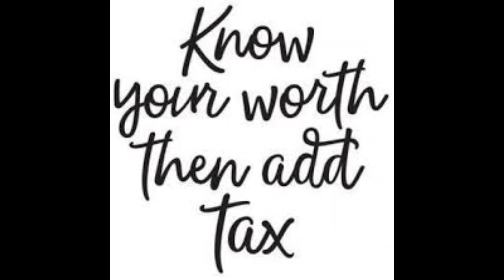What Is Your Worth?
Tammi C. - Just singing a little Alicia Keys A Woman's Worth
What is your worth? Are you worth a million dollars, 5 trillion dollars? What are you worth.  It does not matter if a job does not see your value or if someone walked out on you.  Your worth is not tied to how others value you but is about how you see yourself.  It does not matter how others see you but it is about how you view yourself.
The singer Seal has supreme confidence.  He does not let his unique look make him feel bad about himself. He struts with confidence.

Take care of yourself and know your worth. Pamper yourself, be kind and gentle.  You are worth everything that life has to offer you.  - Tammi C. Walker, MSW